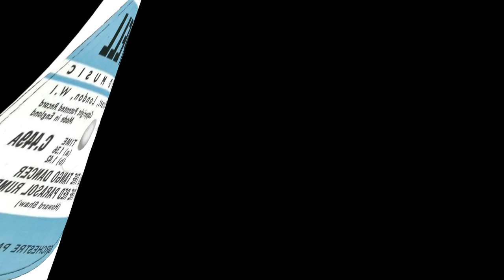Tango Dancer/Red Parasol Rumba - Howard Shaw - Orchestre Paul Lejeune - Chappell C.449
Howard Shaw, credited as the composer of these two Latin American dance pieces, is an alias for British composer, pianist, organist and orchestra leader Malcolm Lockyer (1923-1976).
He was known for his TV and film scores and was the musical director of the Eurovision Song Contest in Edinburgh in1972, although he did not conduct for the British entry.
Malcolm Lockyer played the organ on two Freddy Gardner tracks for Brunswick records, 'None But The Lonely Heart' and 'I Hear You Calling Me'.
One of the highlights of Lockyer's career was arranging and conducting the Bing Crosby album Holiday in Europe (1961), described as one of the all-time Crosby classics
Lockyer conducted frequently throughout the 1960s. Among the many orchestras he led were those for the BBC Radio Home Service, the BBC Revue Orchestra and subsequently the principal conductor of the new BBC Radio Orchestra and the BBC Big Band when both ensembles were formed in 1967.
As can be seen on the yellow CD sleeve in the thumbnails he contributed quite a few tracks to the Chappell Recorded Music Library, mainly of a dance/jazz nature.
'The Tango Dancer' and 'The Red Parasol Rumba', from 1955, are played by Orchestre Paul Lejeune.
(C.449).